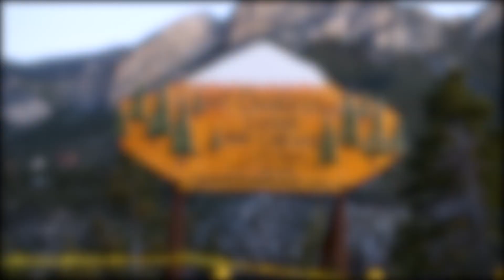2020 REVEL Mt Charleston Limited Edition Marathon: Marcee George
Marcee George in the 2020 REVEL Mt Charleston Limited Edition Marathon.